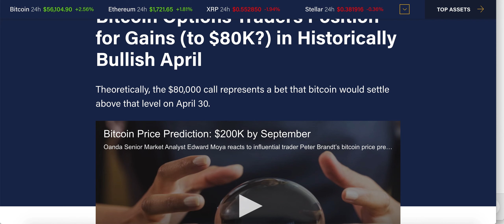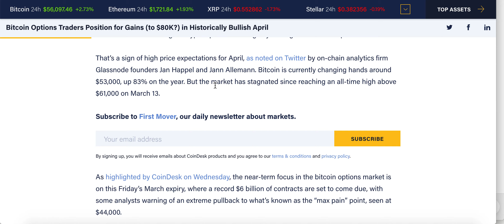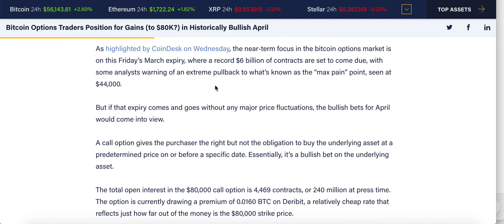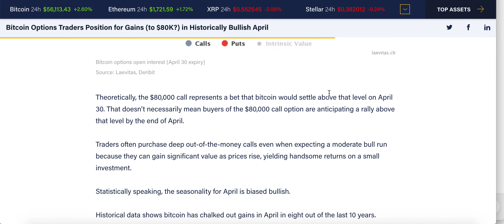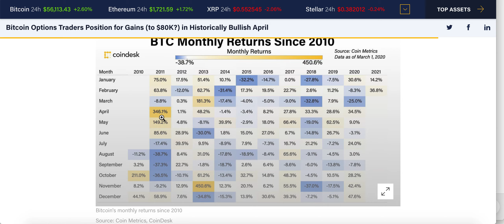80k call options for bitcoin